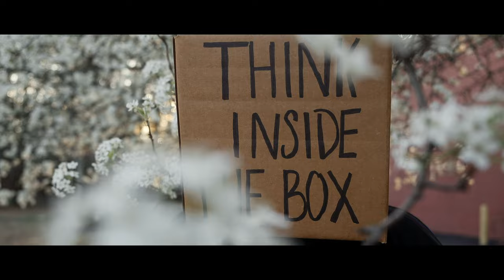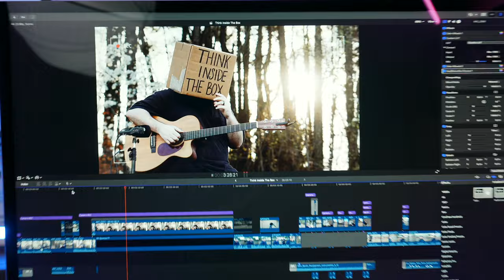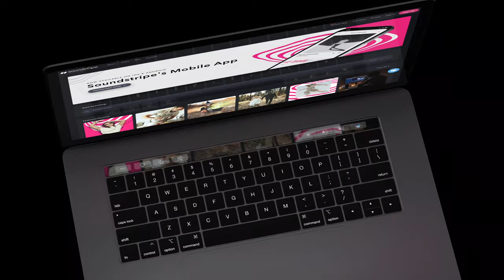Thinking Outside The Box is HURTING your channel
⚡️FEATURED GEAR⚡️
Sony A6700
Sony 11mm
Sony 20mm
Nisi Filter
Sony A7C
Zoom H6

My Favorite Camera
My Favorite Lens
My Favorite Video Light
My Favorite RGB Light
My Audio Recorder
My Monopod
My Gimbal
My Drone
My Studio Backdrop
LIFX Z Strip
My Camera Bag

TIMESTAMPS
00:00 - Short Film
01:56 - BTS Vlog
08:15 - Final Thoughts